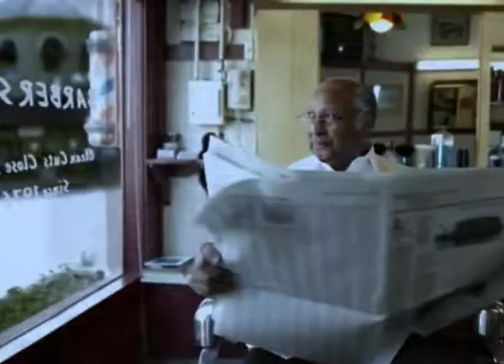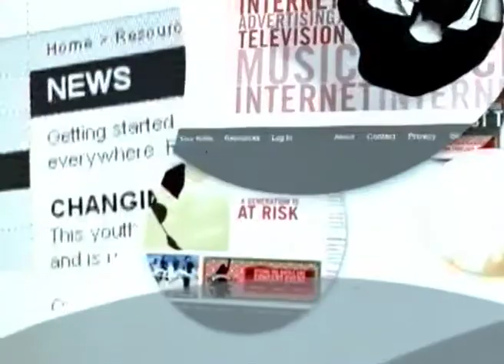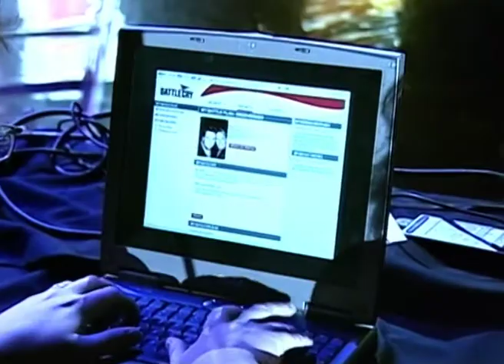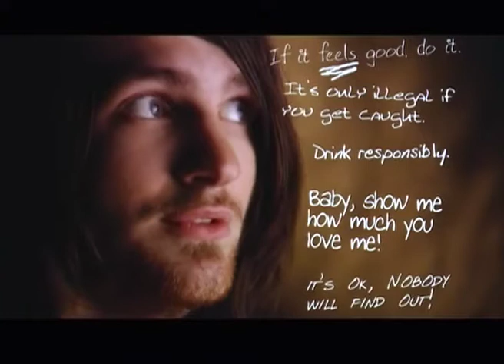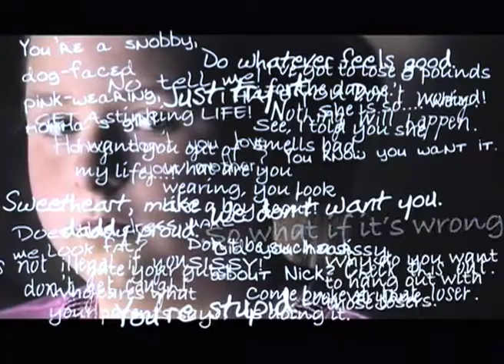রন জুস-এর সঙ্গে জয়েস - Joyce With Ron Luce